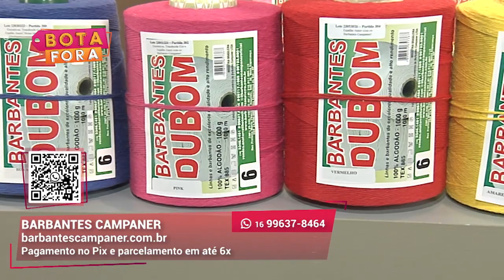Liquidação de verão | Barbantes Campaner | Gazeta Shopping